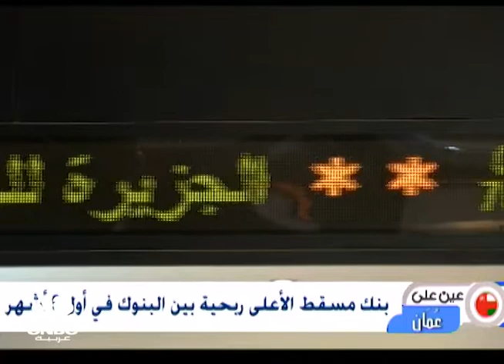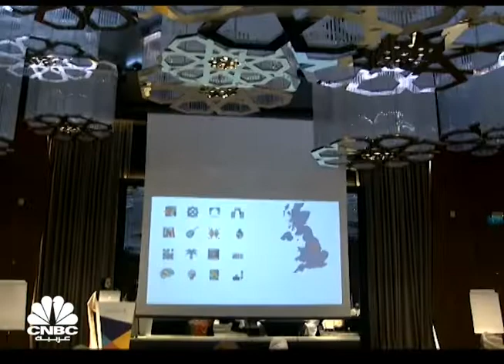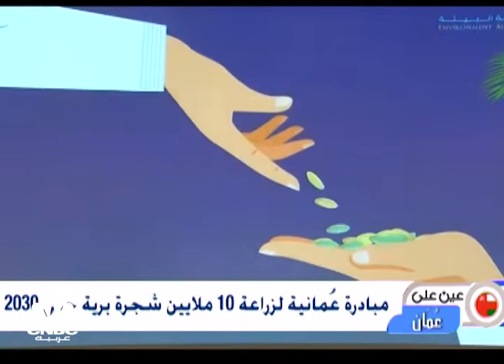سلطنة عمان تقر جرعة ثالثة وتبدأ تطعيم الأطفال